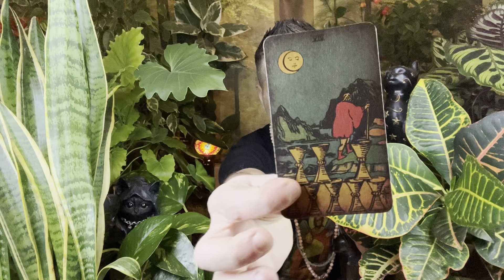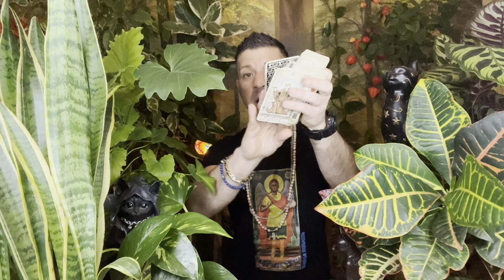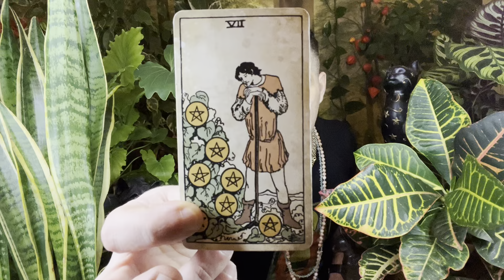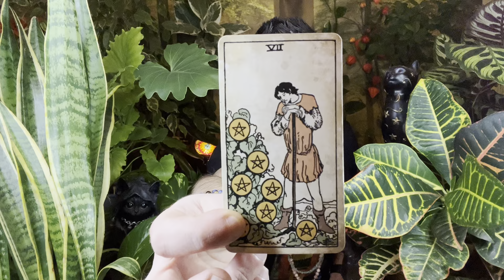TAURUS ♉️ HUGE DISCOVERY!! | YOUR LIFE IS ABOUT TO CHANGE!! - Horoscope Tarot 16 - 22 January 2023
Taurus weekly horoscope tarot reading by psychic, medium Sasha Bonasin, 16 - 22 January 2023. Spirituality, relationships, love, career, finances, nutrition, life coaching & spiritual guidance.